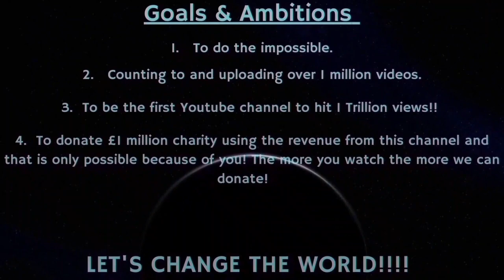Counting to ONE MILLION!!, This is Number 87,531